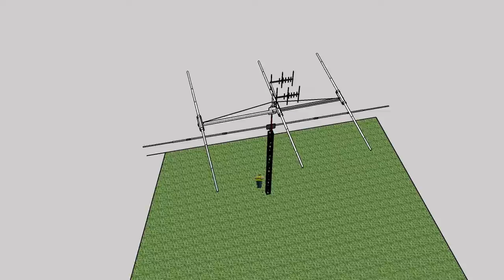4G1FKH antenna tower project FINAL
Sketchup rendition of my DIY antenna tower